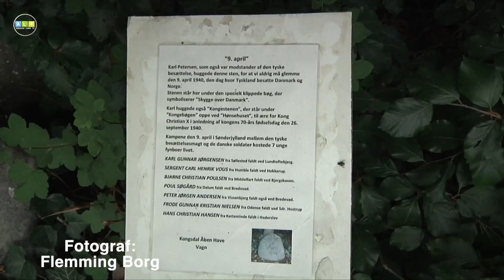Glimt fra Agerskov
Ringrideroptog i Agerskov 8. august samt glimt fra Agerskov Lokalhistorisk Forenings udflugt til Kongsdal åben have og til Ditlevsdal Bison Farm 20. juni.